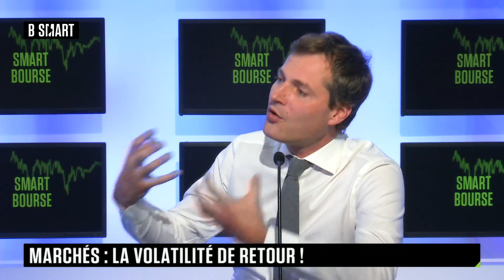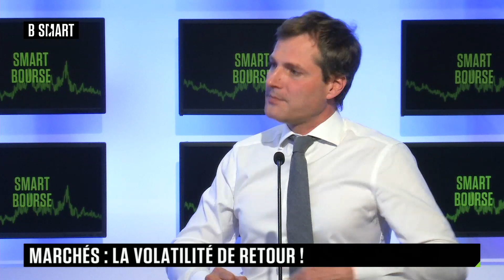SMART BOURSE - L'invité du lundi : Kevin Thozet (Carmignac)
Lundi 25 septembre 2023, SMART BOURSE reçoit Kevin Thozet (Membre du comité d'investissement, Carmignac)